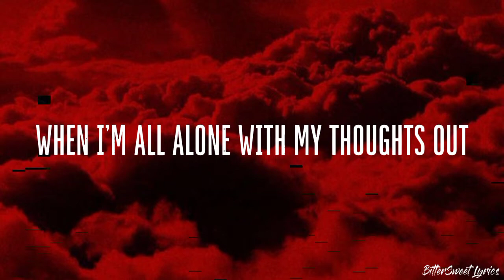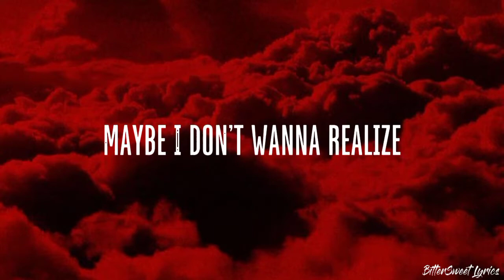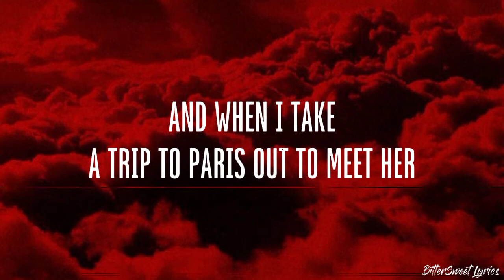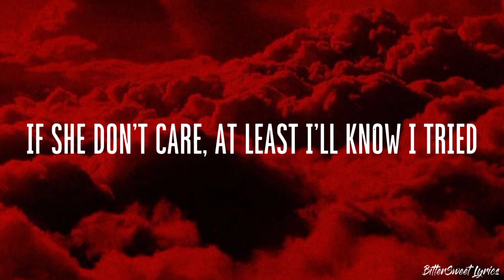Teenage Mona Lisa – Alfie Castley (Lyrics)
𝐓𝐞𝐞𝐧𝐚𝐠𝐞 𝐌𝐨𝐧𝐚 𝐋𝐢𝐬𝐚 Lyrics

Feel like I'm talking to a teenage Mona Lisa
So beautiful, yet so unsatisfied
And when I take a trip to Paris out to meet her
If she don't care, at least I'll know I tried

Think I'm getting tired of these games now
At least the way that they play out
When your mind is on the wrong side
When I'm all alone with my thoughts out
And the gallery walls how
My heart will start to realize

That I don't really love you
Do you think that I know you?

Standing at the top of a mountain
And you don't hear me shouting
And I've called around a thousand times
Silent and you don't even listen
Was it you that I'm missing?
Maybe I don't wanna realize